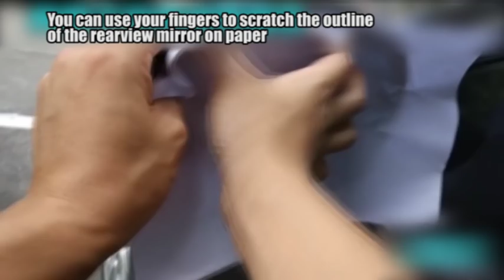Car Anti Water Mist Protective Film Installation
Description
▼Features:
Nano coating protective film, anti water mist, antiglare, rainproof, dustproof, oil pollution prevention.
Keep your rearview mirror clear at all times.

▼Specification:
Material: PET+ Nano Coating
Size: 165x140mm (for car)
         175x200mm (for SUV)

▼Notice:
1. Please check the size of the rearview mirror before you order.
2. The film is rectangle, you can cut it into the shape you want.